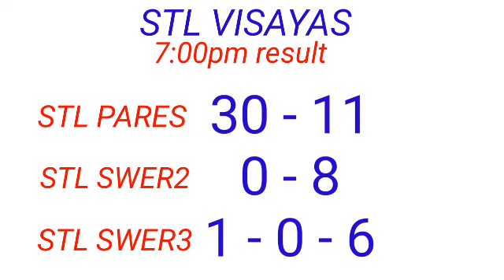STL - VISAYAS,ABRA February 16, 2023 3RD DRAW RESULT